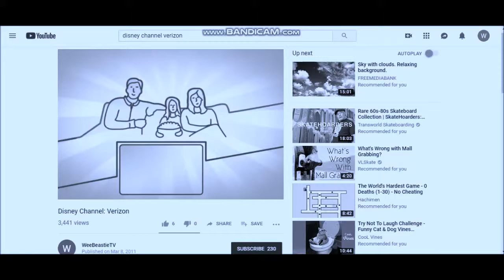Verizon Commerical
from the history of the entire lives i guess.